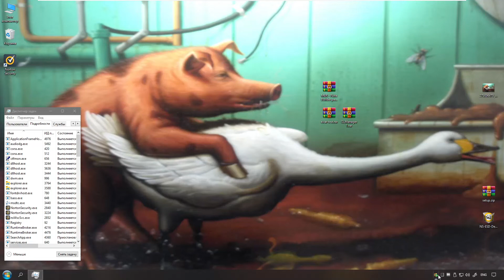Norton VS GLManager